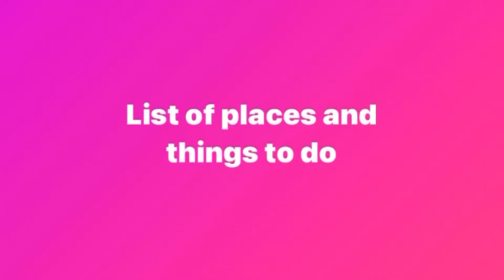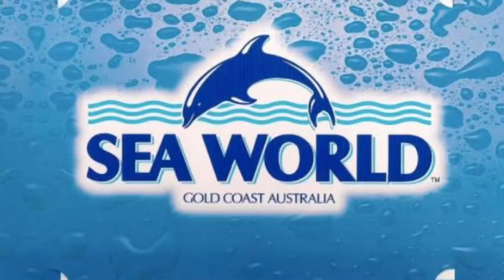GOLD COAST | 10+ THINGS TO DO (Travel guide - AUSTRALIA)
In this video I talk about the options of things to do on the Gold Coast, Australia. It is a list that I made myself for you to have an idea of what to do once you get in Australia. I not only tell the topics of the list but I briefly speak about my experiences in each place I have been and in each thing I have done on the Gold Coast, Australia.

You may also get interested on this video: Vlog Gold Coast 2020 - day off - diario de intercambio

Living in small cities such as Gold Coast might be challenging for some people in terms of things to do. Of corse, it depends on how your lifestyle is like and what you like to do in your free time. I can´t say there´s nothing to do on the Gold Coast because that would be a lie. There are many things to do on the Gold Coast, Australia but as it is a small city, and the options are limited comparing to other cities such as Brisbane, Sydney or Melbourne, especially if you don´t have a car. I didn´t have a car at the time besides I am not very sociable, and this can make life a bit harder.  But if you can drive and are always down for a party or a group meeting this video is for you!

GOLD COAST  | 10+ THINGS TO DO (Travel guide - AUSTRALIA) - living on the Gold Coast, you will be able to do things like going to the mountains, go to the pubs and night clubs, visit the theme parks such as the Warner Bros Movie World or Sea World and the national parks such as Lamington or Springbrook National Park, besides enjoying the beautiful beaches on the Gold Coast to surf or to sunbathe!

This is a travel guide for you don't get lost when you arrive on the Gold Coast, so that you will know exactly what to do with this list of things to do on the Gold Coast that I prepared especially for you!

Oi oi oi - Aussie aussie aussie!!!

People also search for:
things to do on the gold coast today
things to do in sydney, australia
sea world australia
golden coast australia
warner bros movie world
relaxing things to do on the gold coast
what to do in australia
skypoint observation deck
things to do in gold coast
scuba diving gold coast
gold coast flights
australian tourism
mapa gold coast
queensland, australia
gold coast weather
weather in gold coast australia